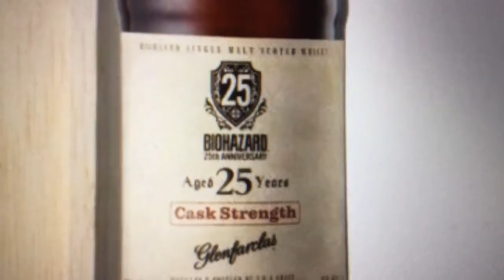Resident Evil 25th Anniversary whisky announced today